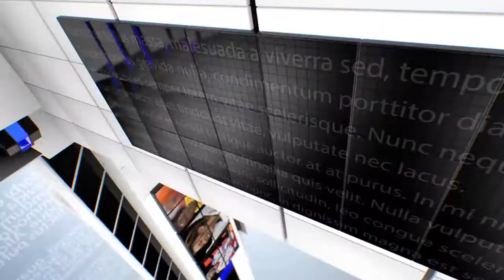IPN NEWS - बलिया पत्रकार रतन सिंह पर जानलेवा हमले के बाद की हत्या